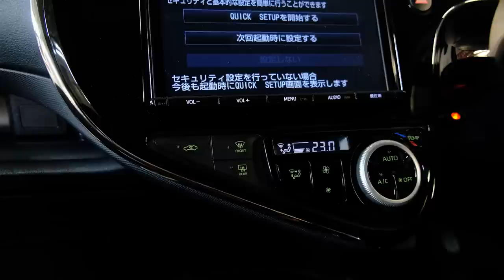Toyota Aqua | Когда нужен минимальный расход. Обзор гибридного компакт-хэтчбэка.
Друзья, всем привет! Если Вы ищите для себя максимально экономичный и недорогой в эксплуатации автомобиль, и при этом в основном перемещаетесь по городу, рекомендуем обратить внимание на этот компактный гибрид от Тойоты. В 20 минутах этого видео мы посмотрим на автомобиль снаружи и внутри, поговорим про техническую часть, а также осмотрим его на подъемнике.

★ Продажа Авто
★ Покупка Авто